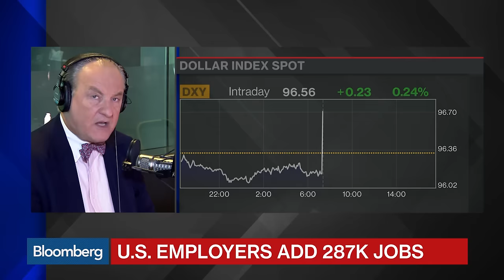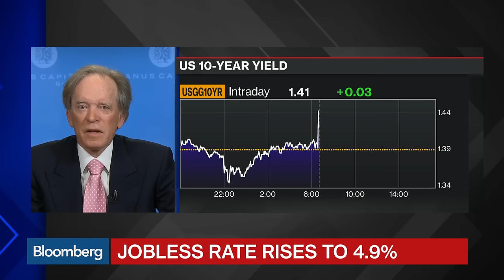Bill Gross: Things Aren't as 'Hunky Dory' as The Jobs Report Suggests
July 8 -- America’s job market stirred to life in June as payroll growth accelerated by the most since October after a two-month lull, assuaging fears of broader cutbacks by companies. Janus Capital Fund Manager Bill Gross weighs in on "Bloomberg ‹GO›."